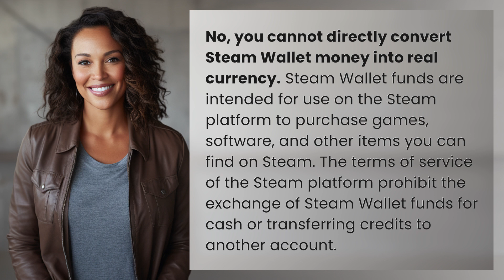Can you convert Steam Wallet money into real currency?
Converting Steam Wallet Money: Fact or Fiction? 👉 Steam Wallet Truth 👉 Discover the truth behind converting Steam Wallet money into real currency. Learn why this popular gaming platform does not allow the exchange of funds for cash and how to make the most of your Steam Wallet credits.

Laura S. Harris (2024, May 2.) Can you convert Steam Wallet money into real currency?
    🌐 AskAbout.video